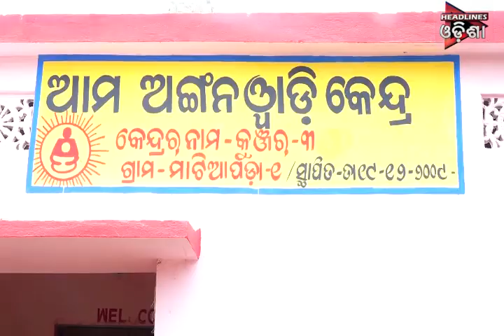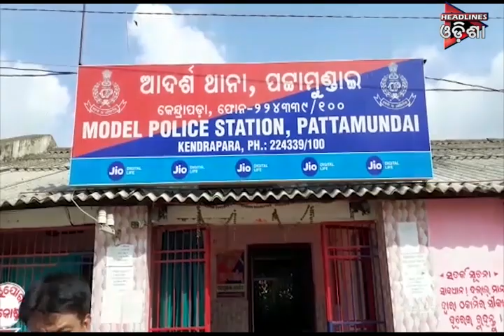ODISHA PRIME SEG_1..29/06/2019